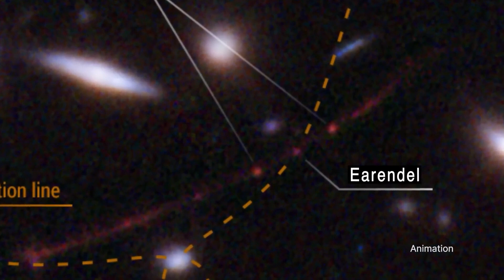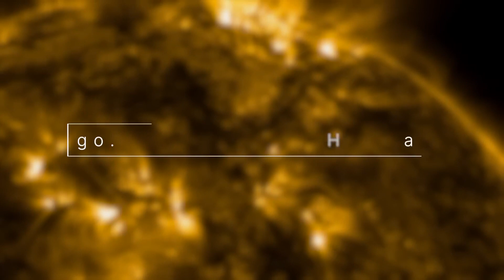The Artemis II Astronauts Check Out Their Ride to the Moon on This Week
"Embarking on a monumental journey that echoes the historic Apollo missions of the past, the Artemis II astronauts recently had the awe-inspiring opportunity to intimately acquaint themselves with their cutting-edge spacecraft – the very vessel that will carry them on an epic voyage to the Moon and back. This captivating episode of NASA's mission update series, 'This Week @NASA,' offers an enthralling glimpse into the preparations and emotions of these intrepid explorers as they check out their ride to the Moon.

Against the backdrop of a high-tech facility resonating with innovation, the Artemis II crew dons their spacesuits, exuding a blend of focused determination and contagious excitement. As they step into the command module, every detail seems meticulously crafted, with buttons, screens, and controls poised to facilitate this remarkable journey through space.

The astronauts engage in a meticulous review, ensuring a comprehensive understanding of every system, switch, and interface within the spacecraft. Their faces reflect a mix of anticipation and concentration, capturing the gravity of the mission that lies ahead. With each member of the team specialized in various disciplines – from piloting to scientific research – their collective expertise forms the cornerstone of a mission designed to push the boundaries of human exploration.

In this behind-the-scenes glimpse, viewers witness the astronauts interacting with the spacecraft's state-of-the-art life support systems, navigation tools, and communication interfaces. Their meticulous walkthrough is not just about learning the spacecraft's functionalities, but also about forging a deep connection with the vehicle that will become their home and protector in the harsh vacuum of space.

As they explore the command module's interior, the astronauts share moments of camaraderie and light-heartedness, underscoring the bond that has developed among them during years of training and preparation. Their laughter and anecdotes provide a glimpse into the human aspect of space travel – a reminder that even in the face of incredible challenges, the spirit of exploration prevails.

With the Artemis II mission representing a significant step toward humanity's return to the Moon, this captivating episode of 'This Week @NASA' captures the essence of this extraordinary endeavor. From the technical precision required to the emotional resonance felt by the astronauts, the journey to the Moon becomes more tangible, igniting a sense of wonder and anticipation in audiences worldwide."

Please note that this description is a fictional creation based on the information available up until September 2021 and does not represent any specific real event or mission that occurred after that date.